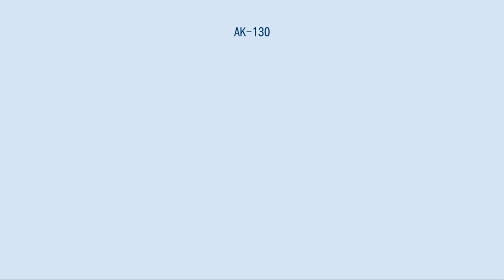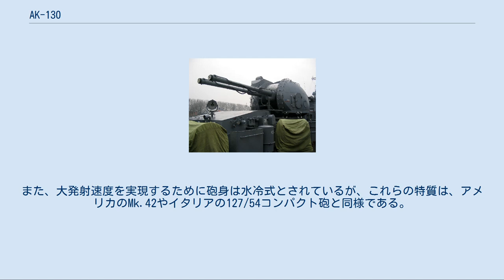AK-130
ソ連・ロシアの艦砲
AK-130 130mm連装速射砲とは、旧ソ連で開発され、1980年より配備が開始された艦砲システム。
 1135型（クリヴァク型フリゲート）の主砲を目的に、POアーセナルによって1967年より開発が始まり、当初は単装のA-217として計画され、傘下の設計局ではZIF-92（後にZIF-94-1）と呼ばれていた。
しかし1969年10月の技術案完成とともに作られた試作砲では、単装では60発/分という要求性能を達成できないことが判明し、かつ砲塔重量が10tも過大であったため、クリヴァク型への搭載は諦め、キーロフ級に搭載する連装砲に設計変更された。
連装型はメーカー呼称でA-218/ZIF-94と呼ばれており、砲身をはじめとして多くの部分がA-217から引き継がれるかたちで開発された。
 試作砲の試験は1976年から始まった。
1980年にはAK-130を初めて装備したソヴレメンヌイ級駆逐艦が就役したが、このときAK-130は未だ試験中であり、5年も経った1985年11月にようやくAK-130として制式化された。
 本砲システムは、130 mm口径・70口径長の砲を2門、自動化された砲塔に配した艦載用両用砲システムである。
大口径の艦載両用砲システムという点では、アメリカ製のMk.42 5インチ単装速射砲、イタリア製のオート・メラーラ 127 mm単装速射砲（127/54コンパクト）と比せられるべきものであるが、これらよりも大口径・長砲身であるために高初速・長射程であり、また、連装であるために発射速度にも優れている。
砲塔は完全に自動化されており、180発の即応弾を有する。
砲塔内には3つの装填ドラムがあり、それぞれF-44調整破片弾、ZS-44対空弾、ZS-44R対空弾を装填することで、3種類の砲弾を即時に交換できるようになっている。
ドラムから砲への装填機構は、A-217では複雑で重量増加の原因となっていたが、AK-130では改設計により大幅な軽量化に成功している。
820発の砲弾を格納する弾庫から砲塔への給弾は、最大2発の砲弾を揚弾出来る揚弾機で行ない、揚弾機から直接砲へ装填することも可能である。
 多くの場合、アメチスト設計局が設計したMP-184射撃指揮装置と連接されて、射撃指揮を受ける。
MP-184はデュアル・バンド・レーダーと低光量TV、レーザー測距儀などを搭載し、有効距離は砲の最大射程をしのぐ75 km (41 nm)、総重量は8 tに至る。
 なお、本砲システムでは、砲弾の装填から発射まで完全に自動化されているため、しばしば自動連装砲とも表記される。
また、大発射速度を実現するために砲身は水冷式とされているが、これらの特質は、アメリカのMk.42やイタリアの127/54コンパクト砲と同様である。